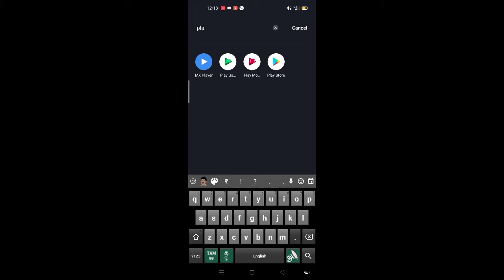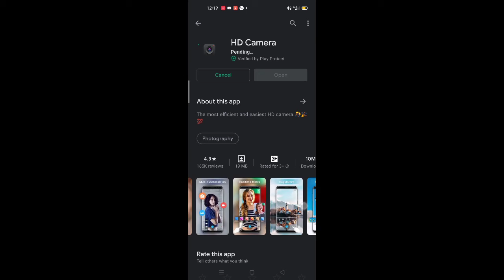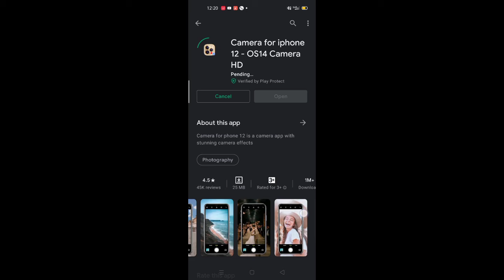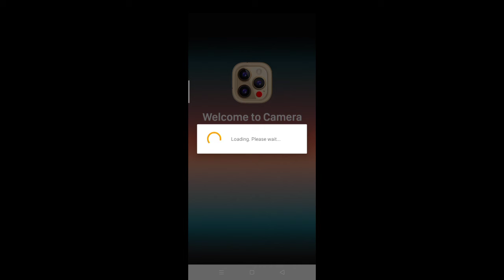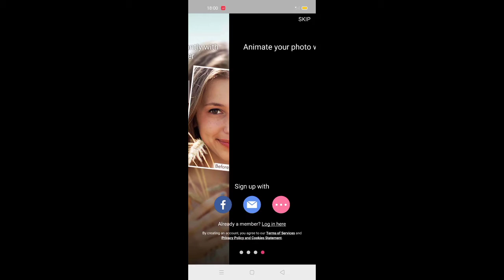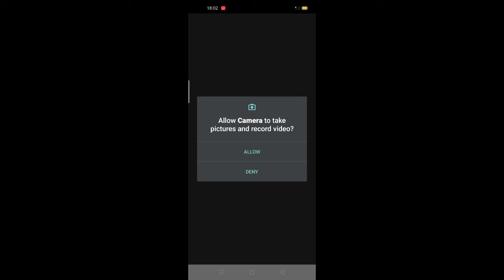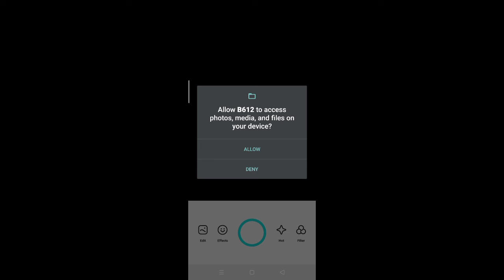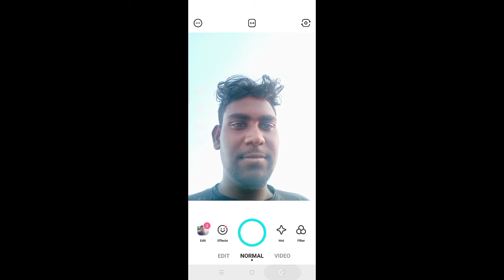Top 5 Best Free Camera App 2021 | Happy For Android Users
THANKYOU